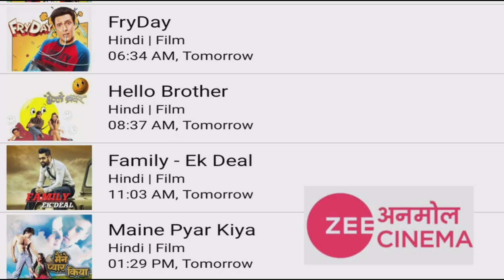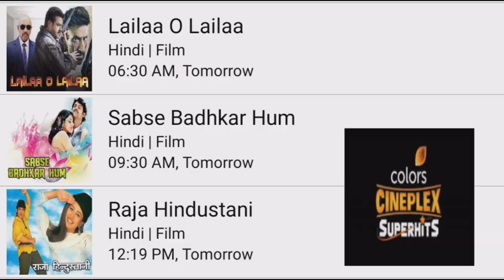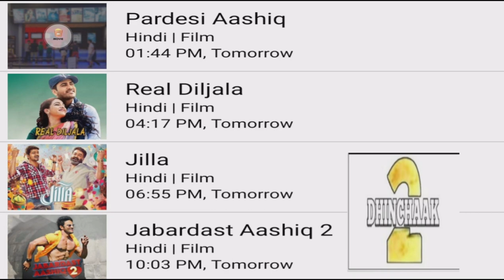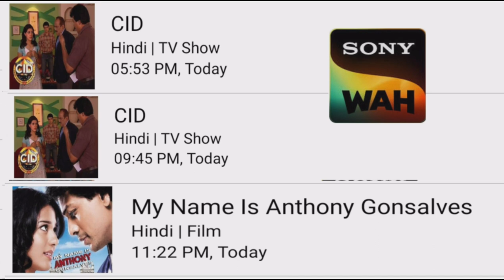DD FREE DISH 23 JANUARY 2023 HINDI MOVIE SHEDULE TODAY||DD FREE DISH NEW UPDATE TODAY||GOLDMINES